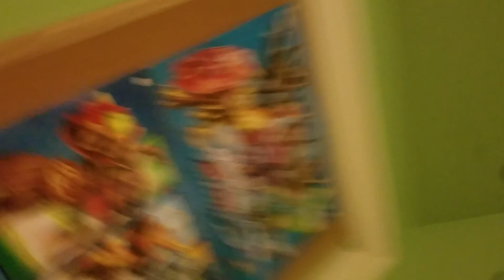Chaos stuff season 2 episode 10